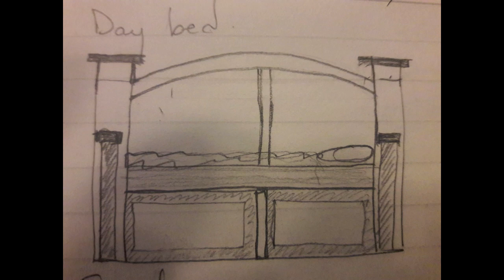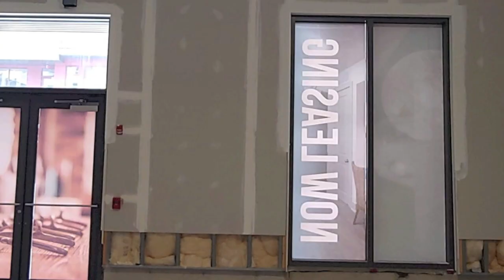I'm back!!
Hi Rockstars!!! I am back. again!!
Its been two years since I last posted, but i never stopped documenting my projects and experiences. A lot has happened in two years and I can't wait to share it all with you. I'm sharing my experiences, good and bad - happy or sad. The challenges I faced and how i was able to push through to overcome them.

We all go through bumps in the road, what actions do we take to get past those bumps? Do you let life get you down, or do you find it within yourself to rise above the challenge?